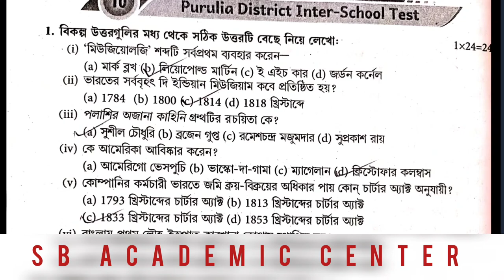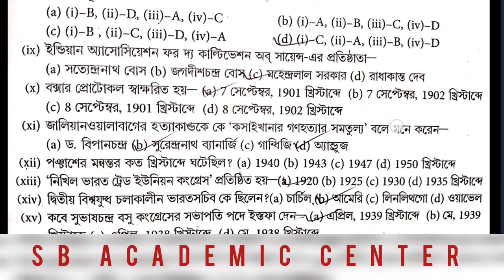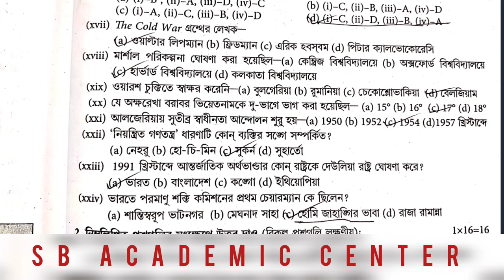hs History suggestion 2024 /(xii) class 12 History suggestion 2024 / উচ্চমাধ্যমিক ইতিহাস সাজেশন 2024